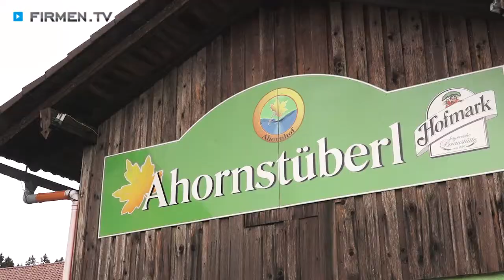Restaurant in St. Englmar, Straubing-Bogen: Gaststätte Ahornhof - Gasthaus mit bayrischer Küche!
Ein Leben im Einklang mit der Natur und das Wissen darüber an die Menschen weiterzugeben – dieser Maxime hat sich der Ahornhof in Sankt Englmar im Landkreis Straubing-Bogen verpflichtet.

Die Traditions-Gaststätte überzeugt mit charmantem Ambiente im Grünen und frischen Speisen. In ihrer Küche haben sich Sabine und Marcus Böhm auf bayrische Kost spezialisiert. Vom leckeren Sauerbraten mit Knödel über Brotzeiten bis hin zum Kaiserschmarrn mit Apfelmus sowie eine kleine Auswahl vegetarischer und veganer Speisen – in dem Restaurant wird alles selbst gemacht und mit Liebe zubereitet. Eier, Obst und Gemüse stammen sowohl aus eigener, als auch regionaler Produktion.

Der Familienbetrieb legt Wert auf einen persönlichen Umgang mit den Gästen. Außerdem kann das schöne Stüberl für Feierlichkeiten oder der Seminarraum für Vorträge gemietet werden.

Freuen Sie sich auf rustikale Gaumenfreuden und lassen Sie den Tag im gemütlichen Biergarten ausklingen!

Ahornhof – hausgemachte Köstlichkeiten nachhaltig produziert!

Weitere Infos zum Restaurant in St. Englmar im Landkreis Straubing-Bogen sowie der bayrischen Küche in der Gaststätte finden Sie

Zum Ahornhof e.V. in St. Englmar finden Sie ein ausführliches Porträt